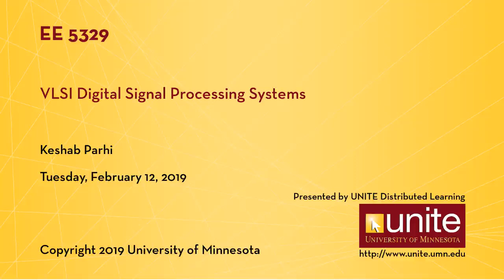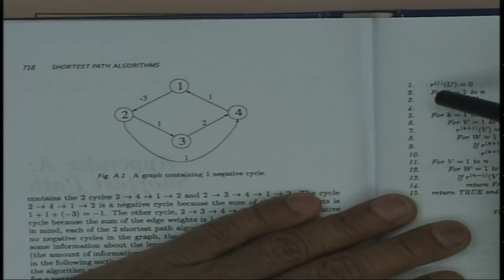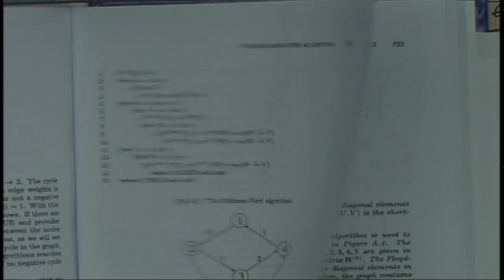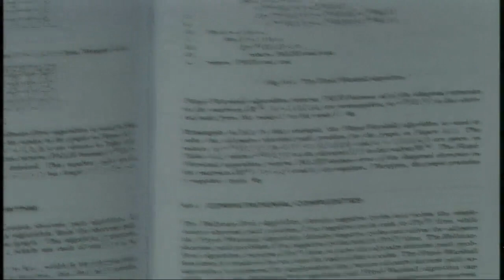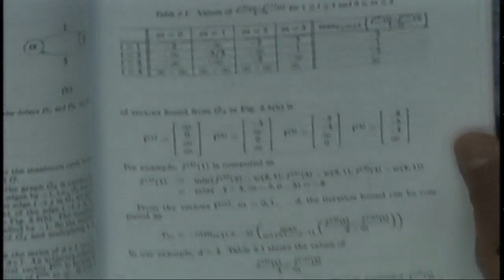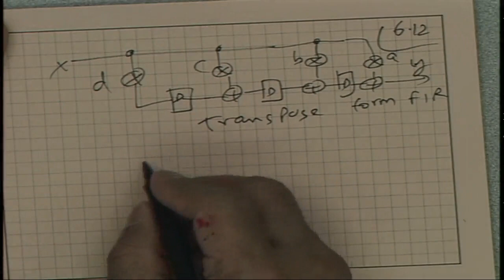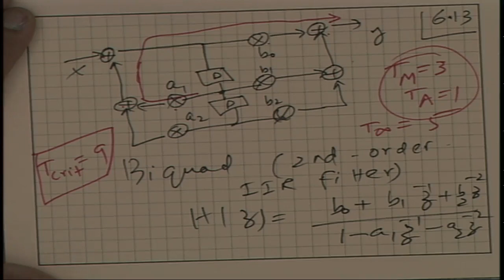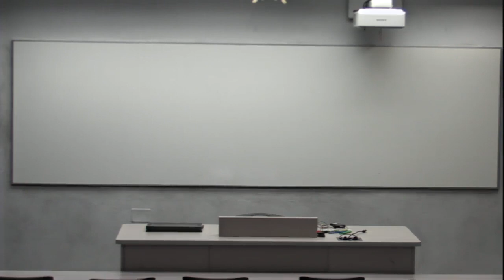UMN EE-5329 VLSI Signal Processing Lecture-6 (Spring-2019)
Iteration Period Bound and Retiming of Data-Flow Graphs